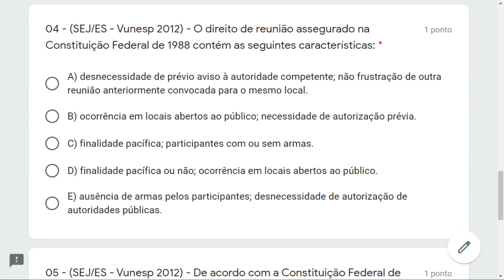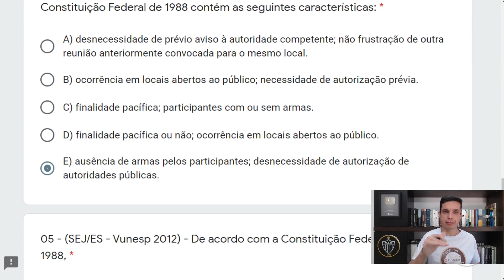Vunesp 09 - Q04 (Art. 5º)